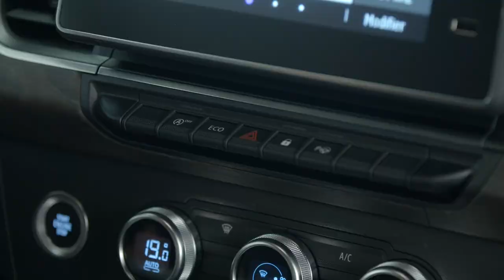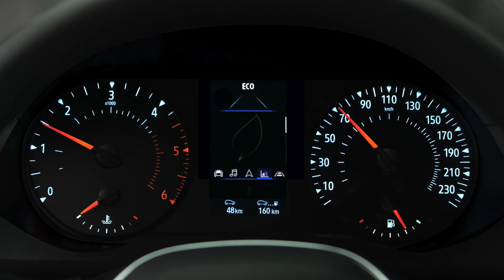REŽIM ECO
KANGOO VAN (CES)